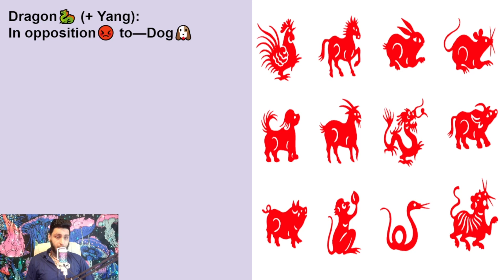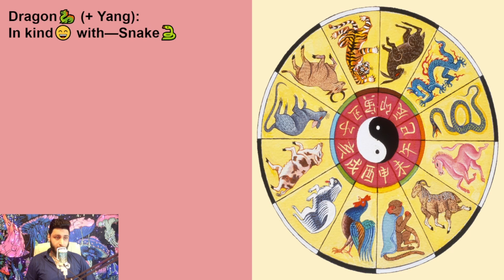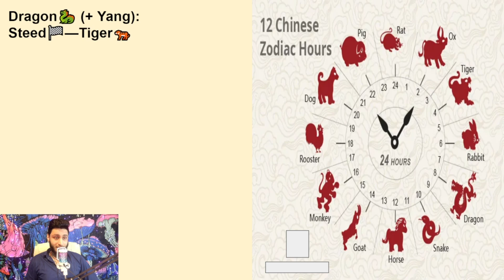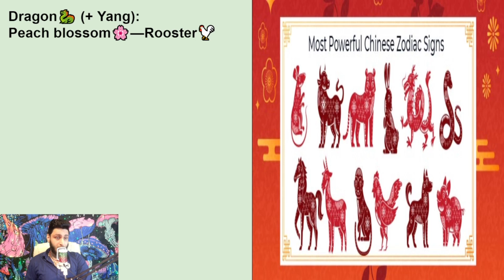Chinese Astrology Dragon's (+ Yang) Secrets Revealed! 🐉💖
"Welcome to a captivating exploration of Chinese Sexual Astrology, where we delve deep into the passionate realm of the Dragon's relationship energies! 🐉💖

🔥 Brace yourselves for an exhilarating journey as we unravel the secrets of the Dragon's fiery and dynamic presence in the realm of intimacy. From its potent Yang energy to the magnetic allure that draws others in, this video is your guide to understanding the unique sexual astrology profile of the Dragon.

🌟 In this enlightening discussion, we'll explore the intricacies of the Dragon's approach to love, seduction, and compatibility. Discover how the Dragon's vibrant energy ignites the flames of desire and fuels the intensity of romantic connections. Whether you're a Dragon seeking cosmic insights or a curious soul eager to understand the dynamics of Dragon relationships, this video has something for everyone.

🧘‍♀️ Join us on a cosmic journey that goes beyond the surface, delving into the nuances of the Dragon's sexual astrology. Gain valuable insights into how this mythical creature influences not just personal relationships but the very essence of passion and sensuality.

📜 Our expert analysis combines traditional wisdom with a modern perspective, providing you with practical tips and empowering knowledge. Whether you're a devoted follower of Chinese astrology or a newcomer intrigued by the mysteries of the stars, this video promises to be an engaging and informative experience.

🔮 Ready to unlock the secrets of the Dragon's sexual astrology and enhance your understanding of relationship dynamics? Hit play now and let the cosmic revelations begin! 🚀🌌

Thanks
@Stanly Vincent